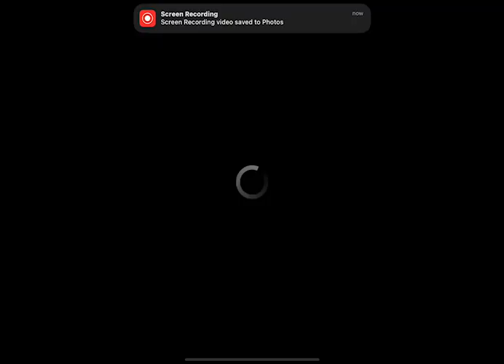naked and afraid 😨 AC done